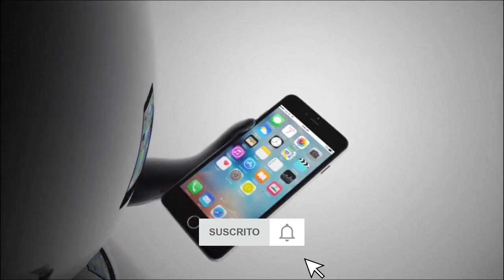PAYPAL SE ABRE A LAS CRIPTOMONEDAS | DIVISA DIGITAL | HormigaTV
A principios del próximo año, podrá usar criptomonedas para pagar bienes en más de 26 millones de comerciantes que usan la plataforma.